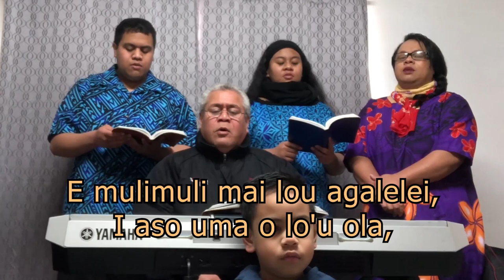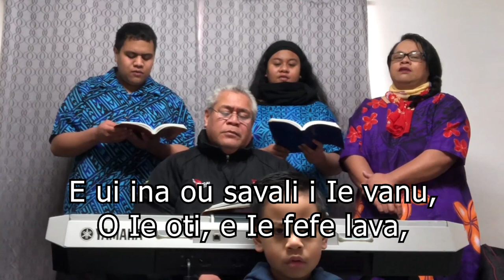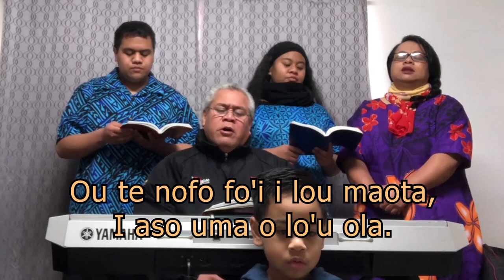Sauniga Lotu Aso Sa 16 Aukuso 2020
Worship service Samoan UCA Synod Victoria and Tasmania